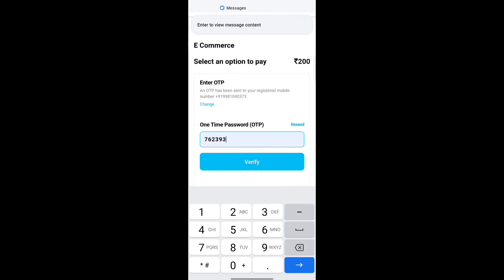How to Deposit Money in 1xBet from Paytm wallet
dosto is video main bataya hu ki kaise aap 1xBet main pesa deposit kar sakte hai

withdrawal problem solve kaise kare
1xbet main withdrawal problem solve kaise kare
how to solve withdrawal problem in 1xbet
1xbet में withdrawal problem solve कैसे करें
पैसा फस जाता है तो क्या करें
1xbet se paisa kaise nikale
how to withdrawal from 1xbet
1xbet main paisa kyo fasta hai
1xbet se paisa kaise nikalte hai
1xbet se paisa nikane ka tarika
1xbet main paisa kyo nahi deta hai
1xbet kaise khele
1xbet withdrawal
1xbet crash game trick
1xbet deposit
1xbet withdrawal problem
1xbet me paisa kaise dale
1xbet main paisa kaise dale
1xbet me pesa kaise dale
1xbet me pesa kese dale
1xbet me phone pay se paisa kaise dale
1xbet me google pay se paisa kaise dale
1xbet me paytm se pesa kaise dale
1xbet me paisa kaise dale
1xbet me paisa kaise kamaye
1xbet se paisa kaise kamaye
how to earn money from 1xbet
satta se paisa kaise kamaye
phone pay se 1xbet main paisa kaise dale
1xbet game trick
1xbet winning tips
1xbet tricks
1xbet trick
1xbet tips and tricks
1xbet me match kaise jite
1xbet winning trick

1xbet
1xbet withdrawal
1xbet deposit1xbet withdrawal problem
 1xbet kaise khele
1xbet telugu
1xbet app
1xbet games
 1xbet withdrawal time
1xbet deposit
1xbet deposit problem
1xbet deposit phonepe
1xbet deposit google pay
1xbet deposit kaise kare
1xbet deposit telugu
1xbet deposit paytm
1xbet deposit and withdrawal
1xbet deposit rejected problem
1xbet deposit paytm upi
1xbet minimum deposit tamil
1xbet minimum deposit phonepe
1xbet minimum deposit telugu
1xbet minimum deposit and withdrawal 1xbet minimum deposit
1xbet me 100 rupay jama kaise kare
1xbet main minimum deposit kitna hota hai
1xbet main kya 100 rupay dal sakte hai
1xbet main 100 jama kaise kare
1xbet winning tricks
1xbet winning trick
1xbet winning tips
1xbet kaise khel
1xbet main bet kaise lagaye
1xbet main win kaise kare
1xbet main bet kaise win karw
1xbet main bet kaise jite
1xbet winning trick 2022
1xbet winning tricks 2022
1xbet winning tips and tricks
how to deposit money minimum amount
1xbet main sabse kam kitna jama kar sakte hai
1xbet kam se kam kitna rupay dal sakte hai
1xbet withdrawal problem solve
1xbet withdrawal problem solved 2022
1xbet withdrawal problem solution
1xbet withdrawal kaise kare
1xbet withdrawal kaise kare phonepe
1xbet withdrawal kaise kare paytm
1xbet withdrawal kaise kare paytm wallet
1xbet withdrawal kaise karen
1xbet withdrawal kaise kare 2022
1xbet withdrawal kaise kare upi
1xbet withdrawal kaise kare problem
1xbet withdrawal kaise kare live
1xbet se withdrawal kaise kare